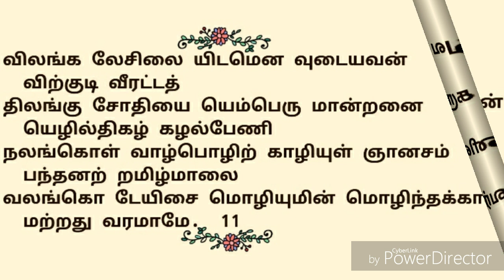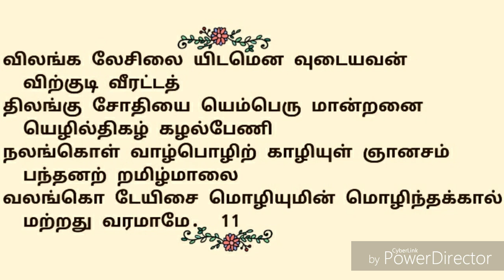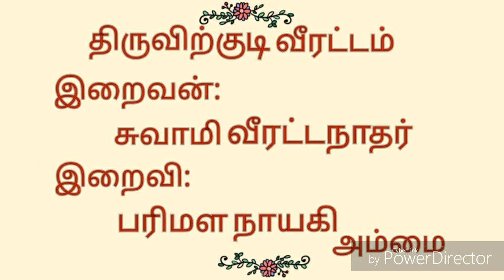229.வடிகொள் மேனியர் |திருவிற்குடிவீரட்டம் | திருஞானசம்பந்தர் தேவாரம் | திருமுறைத் தமிழாகரன்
229.திருவிற்குடிவீரட்டம் திருப்பதிகம்|தவத்திரு சிவாக்கர தேசிக சுவாமிகள் | திருமுறைத் தமிழாகரன்

🌾எம்பிரான் திருஞானசம்பந்தர் பெருமான் திருவிற்குடிவீரட்டம் தலத்தில் பாடியருளிய அற்புதத் திருப்பதிகம் வடிகொள்மேனியர் ஆகும்🌾
🍀இத்தலம்
58 ஆவது திருத்தலம் ஆகும்🍀
🍃தவத்திரு சிவாக்கர தேசிக சுவாமிகள் இப்பதிகத்தை நட்டராகம்பண் இல் பாடியருளினார்🍃
🌱இப்பதிகம் பன்னிரு திருமுறைகளில், இரண்டாம்திருமுறையில் அமைந்துள்ளது🌱

🌿இப்பதிகத்தை திருஞானசம்பந்தர் பெருமான் பாடியருளிய வண்ணம், நமது குருநாதர் தவத்திரு சிவாக்கரதேசிகசுவாமிகள் பாடியருளினார்...அனைவரும் கேட்டு திருவருளும், குருவருளும் பெறுக...🌿